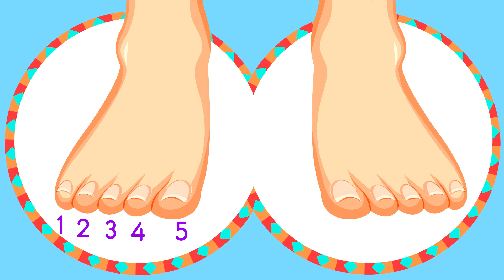Aysuda Ülkü Zeren - On Parmak | Okul Öncesi Şarkıları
AysudaÜlküZeren'den okul öncesi çocuklar için hazırlanan yepyeni albüm "Eğleniyorum" yayında! ❤️💕🎤🎶

Yapım: TMC FİLM MÜZİK ÜRETİM VE PAZARLAMA A.Ş.
Yapımcı / Prodüktör: Mustafa Karahan
Genel Koordinatör: Ergül Çelik Başat
Düzenleme: Ceyda Pirali
Animasyon Uygulayıcı Yapımcı: Küp Prodüksiyon
Animasyon & Çizim & Kurgu: Yusuf Açar
İçerik Sorumlusu: Nazan Gökçe

Şarkı Sözleri:
Ellerinde kaç parmak
Var bir bak, var bir bak
Haydi sayalım hemen
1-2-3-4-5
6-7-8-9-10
On parmak
On parmak
On parmak
On parmak
On parmak
On parmak

Ayaklarında kaç parmak
Haydi sayalım hemen
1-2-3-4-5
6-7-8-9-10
On parmak
On parmak
On parmak
On parmak
On parmak
On parmak

Ellerinde kaç parmak
Haydi sayalım hemen
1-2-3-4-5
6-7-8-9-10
On parmak
On parmak
On parmak
On parmak
On parmak
On parmak

Ayaklarında kaç parmak
Haydi sayalım hemen
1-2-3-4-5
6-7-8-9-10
On parmak
On parmak
On parmak
On parmak
On parmak
On parmak